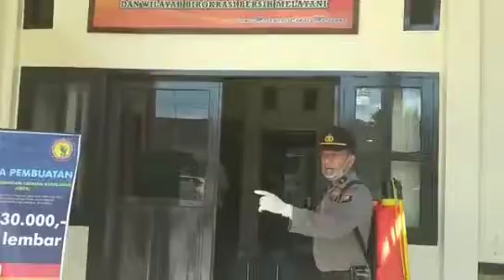Penyemprotan disinfektan bagian dr ikhtiar mencegah bakteri covid 19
ust.iptu.m.Atmal